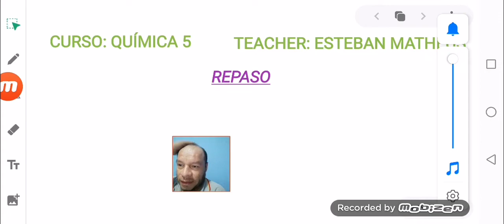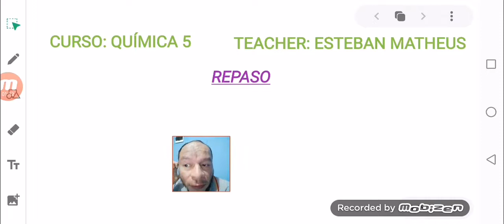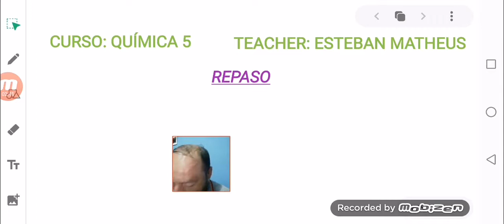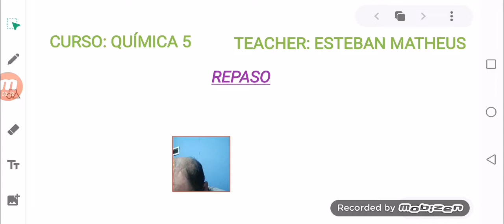REPASO 2 DE QUÍMICA - 5TO AÑO